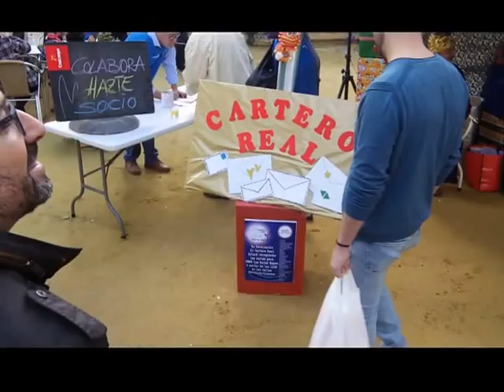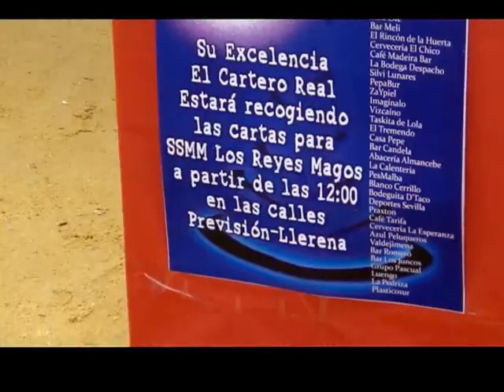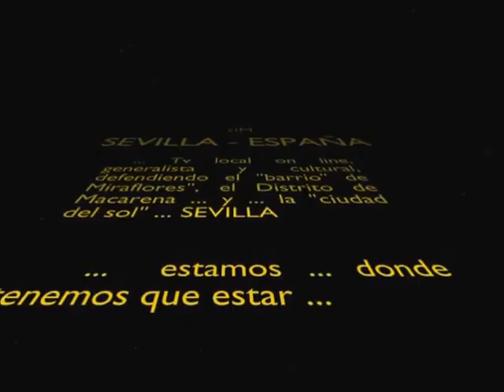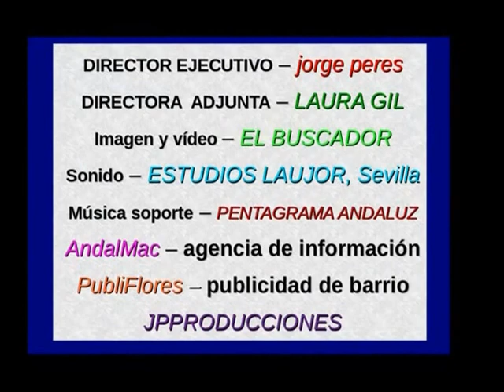Y se acabaron las fiestas - 2015/16 - tlM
selección de imagenes recogidas por la cameras de tlM en San Sebastián .. Cartero Real en Calle Previsión ... Alumbra Sevilla en las Setas y San Telmo ... y la Cabalgata de Reyes en la Ronda de Capuchinos